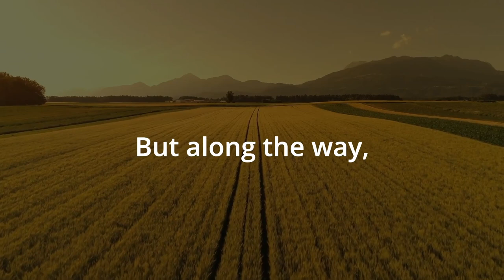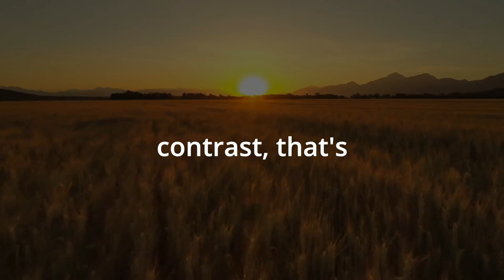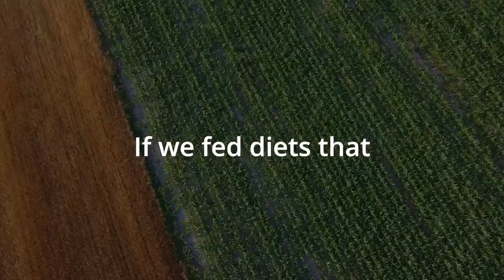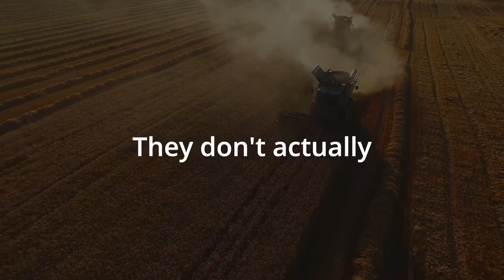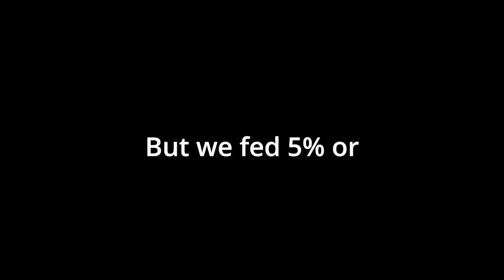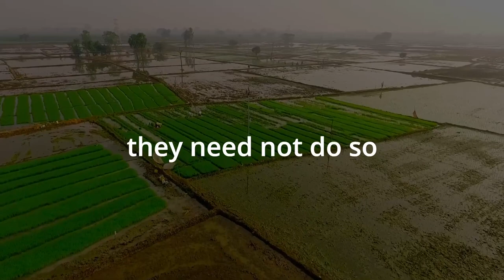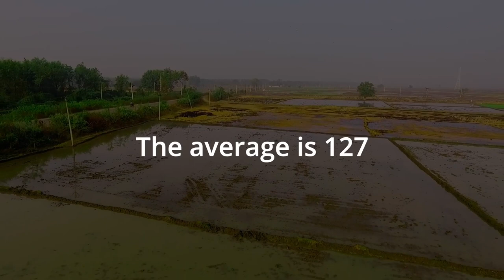Biochemist T. Colin Campbell On Cancer: Animal Protein Increases Cancer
T. Colin Campbell is a biochemist who researched the impact of animal products on our health. He was part of the China Study, which examined why some counties had higher cancer rates. Watch this video to learn about his discovery and why animal products increase cancer.

Read The Ultimate Cancer Diet And Nutrition Guide For Free

T. Colin Campbell On Cancer

T. Colin Campbell's career focused on what cancer's all about, from the cellular to the whole body. Along the way, nutrition became attractive to him. His views are different than what they were when he was a student.

Cancer takes a long time, from the time for the first seeds to the development of the clinical diagnosis. It's often divided into initiation, promotion, and progression. Initiation has to do with the genetic seeds.

Promotion takes years or decades, whereas initiation is when we get our genes impacted by a chemical. Campbell learned early on that protein played a role in cancer development. He fed rats a diet with 20% protein and 5% protein.

Animal Protein Increases Cancer

Providing the standard 20% level made cancer start to grow over the first 12 weeks. A 5% protein diet turned cancer off. The 20% protein animals were all dead at the end of their lifetime of liver cancer.

Protein is an essential nutrient, but when we consume protein above our needs, we become sick. T. Colin Campbell grew up on a dairy farm. His family milked cows and drank generous quantities of milk.

Animal Protein vs Plant Protein

He did his doctoral dissertation at Cornell University on how to grow animal-based protein more effectively so we could consume more of it. But he found out that there was a significant distinction between animal protein and plant protein.

A low protein dietary protein, about 5% or so, decreased the initiation and promotion of cancer. There's a whole bunch of stuff all working, hundreds of thousands of reactions interacting.

We ought not to consume any animal protein because breast cancer rates, colon cancer rates, heart disease rates, and other kinds of diseases can start to increase. It can be animal protein as well as animal fat.

Campbell had an opportunity with colleagues from China, the University of Oxford, and elsewhere to organize a study in China. They wanted to see why cancer was so common in some counties and not in others.

Breast cancer is much lower in China overall than here. Nonetheless, there were differences between high-rate regions and low-rate regions. Campbell measured a whole lot of different things to see patterns.

He ended up with 367 variables of information. His team measured things in the blood and the urine food and analyzed them. About two dozen laboratories worldwide got involved in working with him on this. Campbell had a huge volume of data that he used to find patterns. What came out of these detailed analyses was the same thing.

T. Colin Campbell Diet

The closer we get to a plant-based diet, whole foods, plant-based diet, not the nutrient supplements, whole foods, plant-based diet. The closer we get to that, the greater the health outcome.

Animal protein is associated with increasing levels of total cholesterol and bad cholesterol, and plant protein is inversely correlated. All observed associations favor the nutrition composition of a whole food, plant-based diet. It's whole vegetables, fruits, grains, legumes, nuts, little added salt, sugar, fat, and processed fruits.

Bitcoin:
18jNdBFXcQoLUPkYDQJ4MAxwMuDLbSoVNi

Monero
87RRQYwbnqAKzTpLKDn94fTcuNsAWXfxMCuq36ieG2jm9ALm1xB8eWd6zZKYLBBSL35XYkcuXcM9y4PcwyF7e32DDqjVbGN